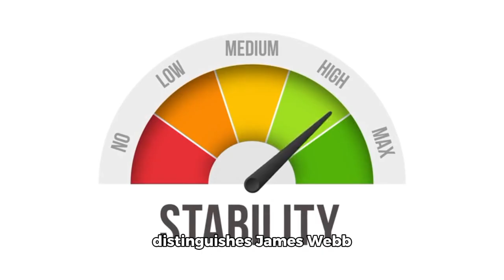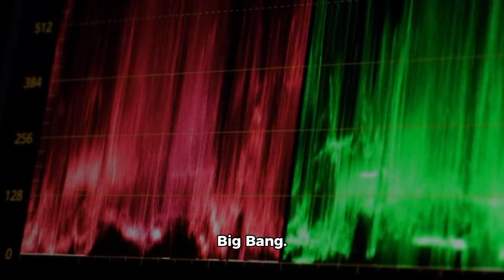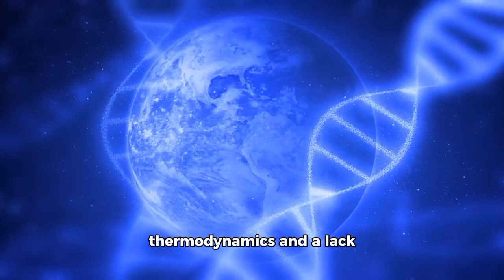James Webb Telescope Just Announced First Real Image Of Massive Structure In Space!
The James Webb Space Telescope (JWST) has done it again — this time revealing a mind-blowing image of a never-before-seen MASSIVE structure deep in the cosmos! 🪐✨
This could change how we understand the universe forever! 🌠🔭

📸 In this video, we cover:
• The stunning first real image released by JWST 🖼️
• What this structure is and why it’s shocking scientists 😮
• How this discovery could rewrite cosmological theories 📚🧠
• Expert reactions and what comes next for space exploration 🌍➡️🌌